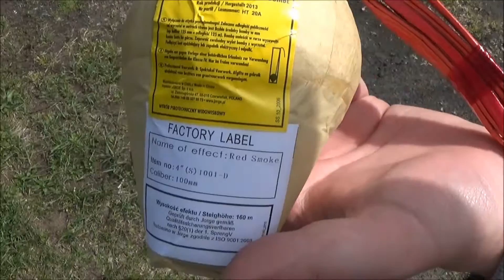4 INCH DAYLIGHT SHELL | RED SMOKE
Vuurwerk voor overdag! Deze 4 inch shell van Jorge heeft een soort rood rook boeket zoals je kunt zien in de video. Leuk om eens geschoten te hebben maar voor ons persoonlijk geen item om nog eens te kopen.

ATTENTIE!
Deze video is geschoten in een land waar het desbetreffende vuurwerk legaal te koop én af te steken is. Wij zijn géén winkel en sporen niets of niemand aan om vuurwerk af te steken en/of te gebruiken. Houdt de vuurwerktraditie in stand en probeer niemand tot last te zijn!